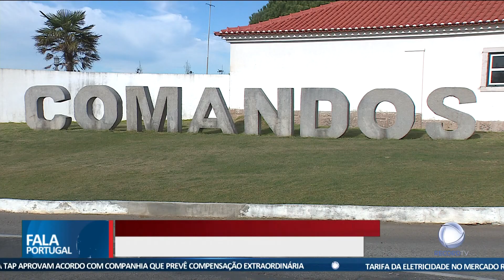Suspeitas de doping nos comandos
Há suspeitas de doping no caso dos militares dos comandos que foram hospitalizados. O processo de averiguações ainda decorre.